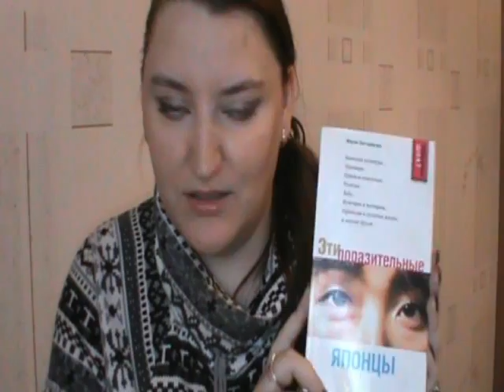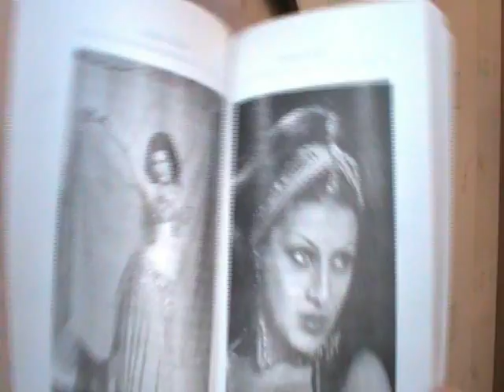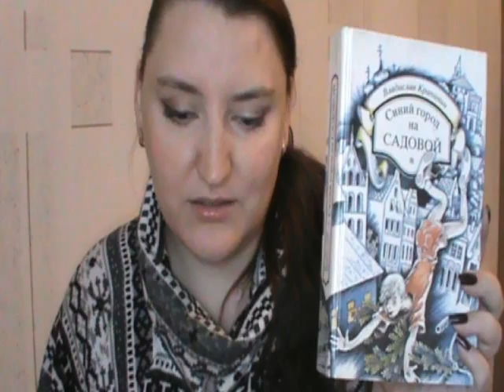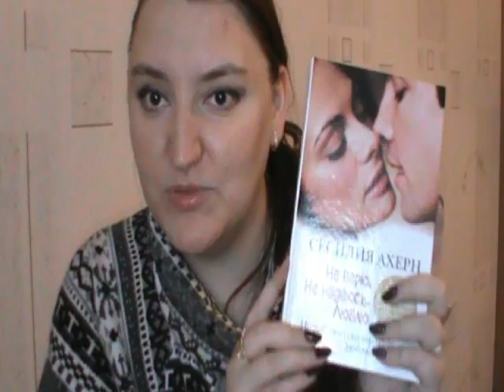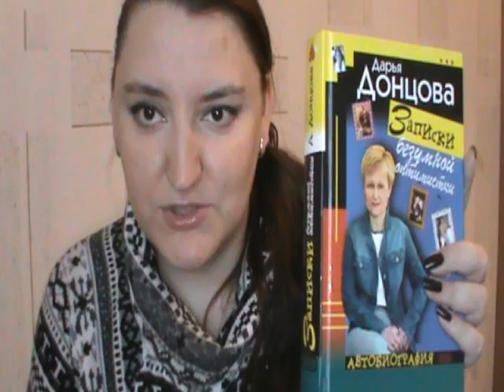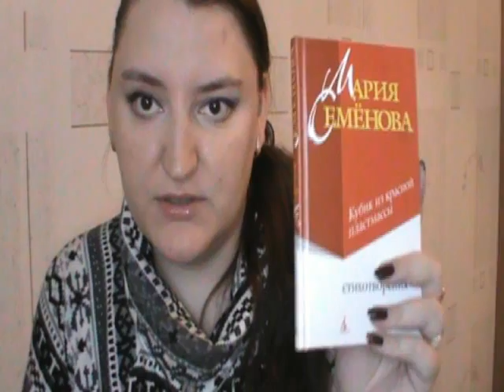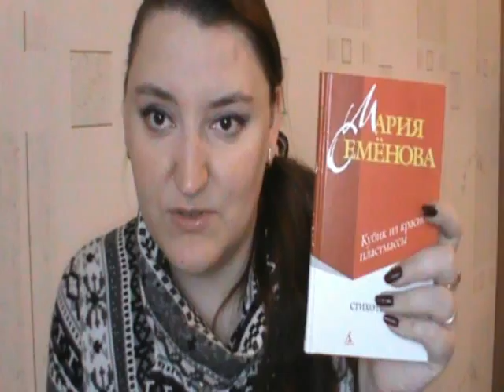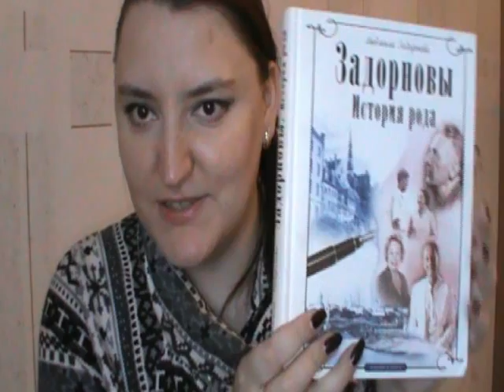Книги, которые меня вдохновляют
00:10 "Эти поразительные японцы" Мартин Люттерйоганн
01:03 "Танец живота" Е.Смоленская, Е.Гонтаренко (Кассия)
02:56 "Синий город на Садовой" В.Крапивин
03:59 "Не верю. Не надеюсь. Люблю" Сесилия Ахерн
05:15 "Николай II" Эдвард Радзинский
05:49 "Волкодав" М.Семёнова
06:31 "Записки безумной оптимистки" Д.Донцова
07:12 "Сокровища валькирии" С.Алексеев
08:15 "Кубик из красной пластмассы" М.Семёнова
11:17 "Задоровны. История рода" Л.Задорнова